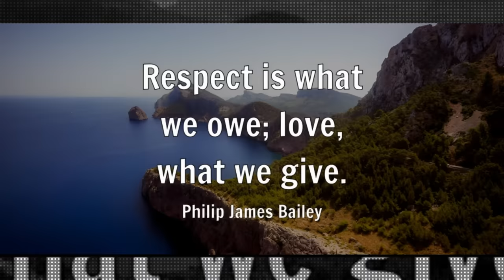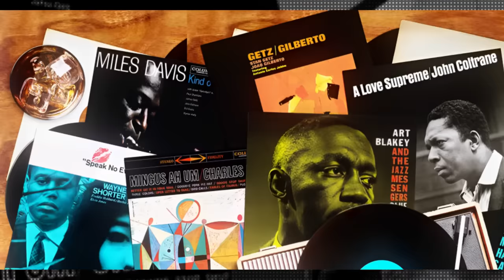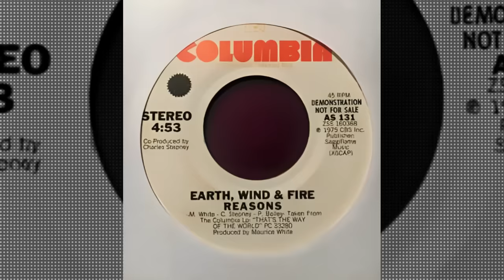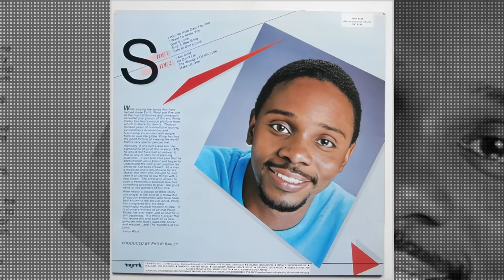PHILIP BAILEY - The UNTOLD HIDDEN Story | Earth, Wind & Fire | STRUGGLES_What They Didn’t Tell You!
When it comes to falsetto, no one comes close to the Super Philip. For someone who’s a natural baritone to hit frightening ranges in the falsetto, you have to give it to him.